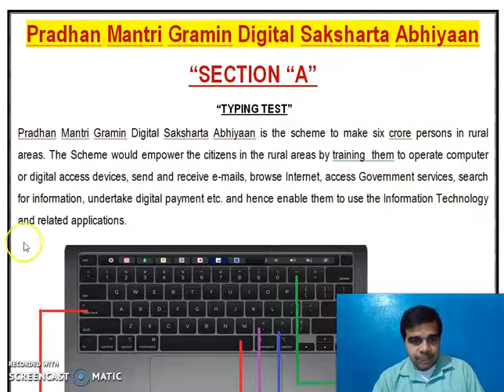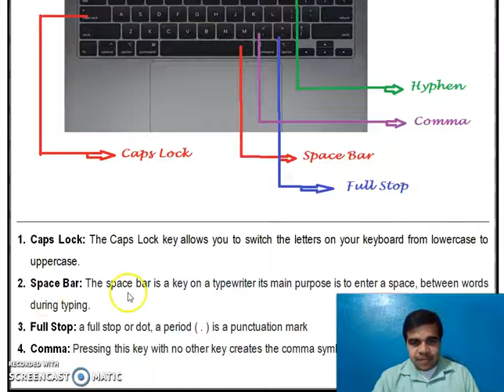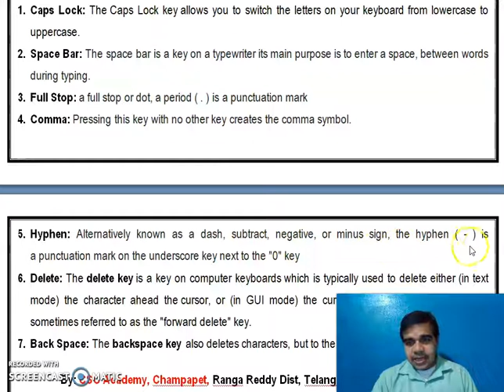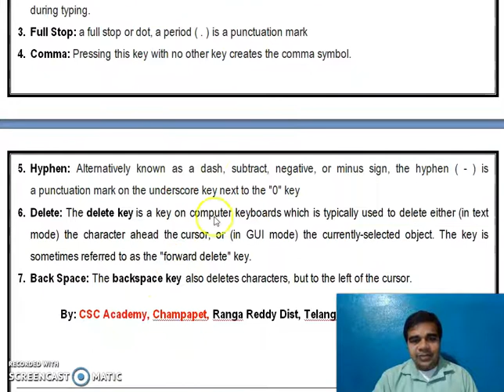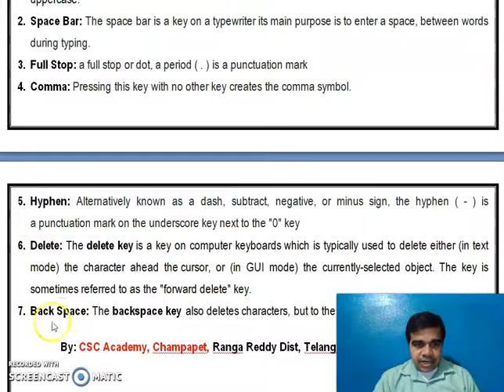PMGDISHA Section "A" Typing Test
Pradhan Mantri Gramin Digital Saksharta Abhiyaan
“SECTION “A”
 “TYPING TEST”
Pradhan Mantri Gramin Digital Saksharta Abhiyaan is the scheme to make six crore persons in rural areas. The Scheme would empower the citizens in the rural areas by training  them to operate computer or digital access devices, send and receive e-mails, browse Internet, access Government services, search for information, undertake digital payment etc. and hence enable them to use the Information Technology and related applications.
1. Caps Lock: The Caps Lock key allows you to switch the letters on your keyboard from lowercase to uppercase.
2. Space Bar: The space bar is a key on a typewriter its main purpose is to enter a space, between words during typing.
3. Full Stop: a full stop or dot, a period ( . ) is a punctuation mark
4. Comma: Pressing this key with no other key creates the comma symbol.
5. Hyphen: Alternatively known as a dash, subtract, negative, or minus sign, the hyphen ( - ) is a punctuation mark on the underscore key next to the "0" key
6. Delete: The delete key is a key on computer keyboards which is typically used to delete either (in text mode) the character ahead the cursor, or (in GUI mode) the currently-selected object. The key is sometimes referred to as the "forward delete" key.
7. Back Space: The backspace key also deletes characters, but to the left of the cursor.

By: CSC Academy, Champapet, Ranga Reddy Dist, Telangana State, m: 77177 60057